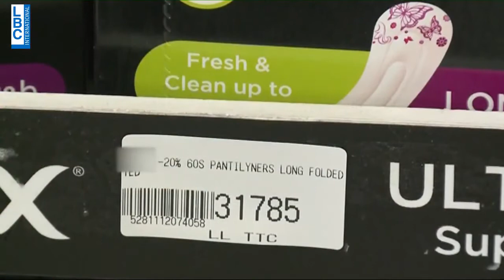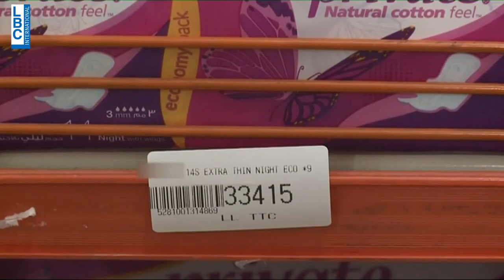نشفتولنا_دمنا | LBCI NEWS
بعد حملة نشفتولنا_دمنا وتسليط الضوء على واقع فقر الدورة الشهرية في لبنان المؤسسة اللبنانية للارسال زارت المحال الاستهلاكية واستطلعت آراء الناس.